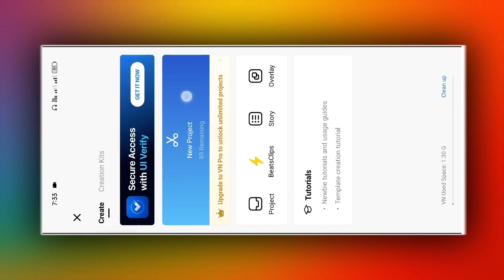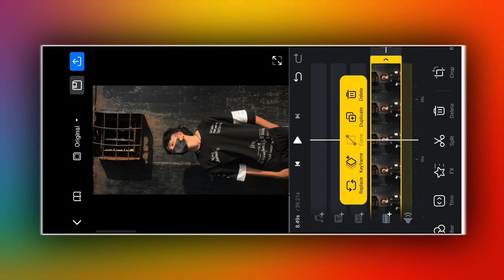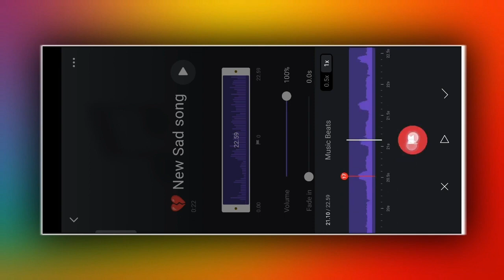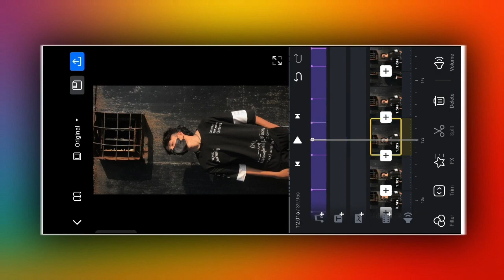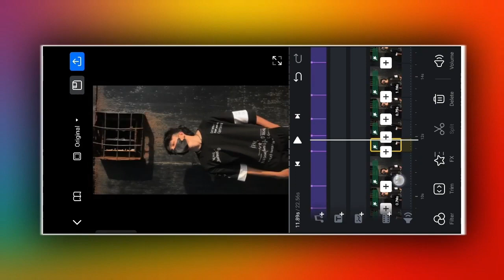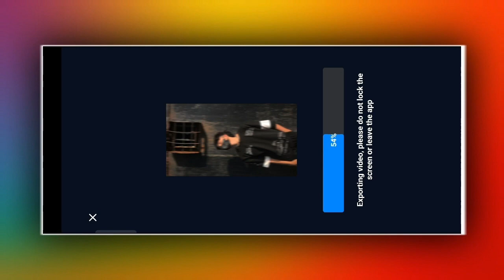New 1- One Photo Sad Status Editing VN _ 1- Photo Instagram Sad Video Editing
New 1- One Photo Sad Status Video Editing VN | One Photo Inshtagram Video Editing onephotovideoediting onephotosadvideoediting technicalsoumik About This Video- Hi" Guys In today's video, I have told how you can edit new one photo sad video editing from vn app. Hope you all will like this video .